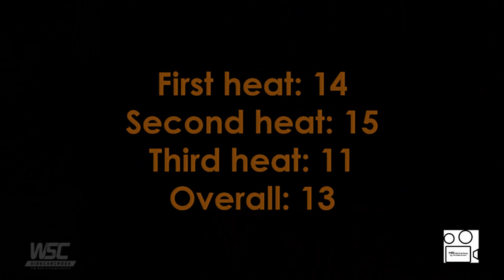GP Jinin 21/22-08-2021: Team Wijers/vd Putten